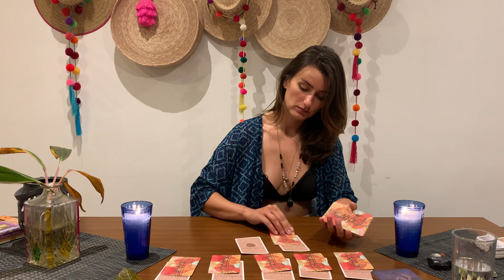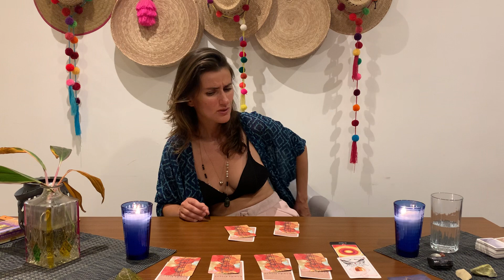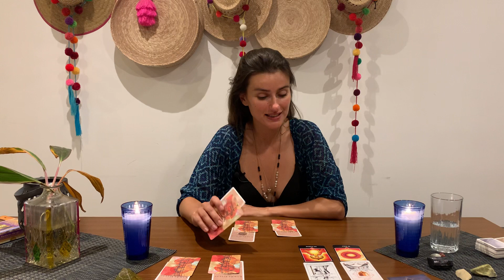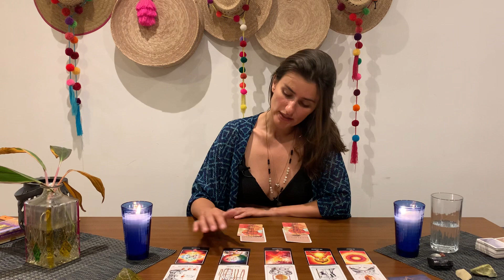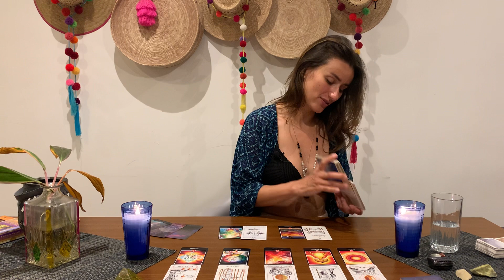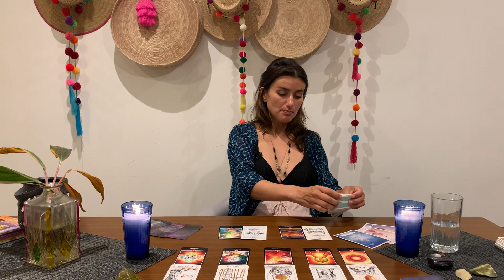♒︎ • Wassermann: deine Woche 30.08-05.09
ENERGIEAUSGLEICH

- LIKE & KOMMENTIERE dieses Video

Kartendecks, die ich in diesem Video benutze:

- Osho Zen Tarot: Osho Zen Tarot. 78 Karten mit Anleitung von Osho portofrei bei bücher.de bestellen

- Das Tarot der neuen Zeit von Linda Giese